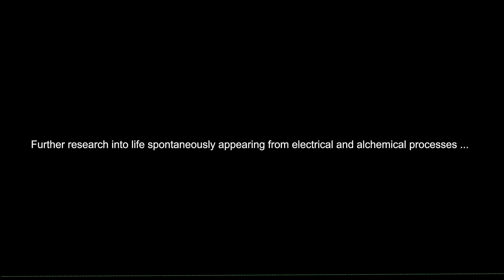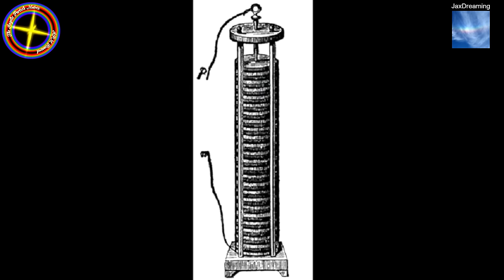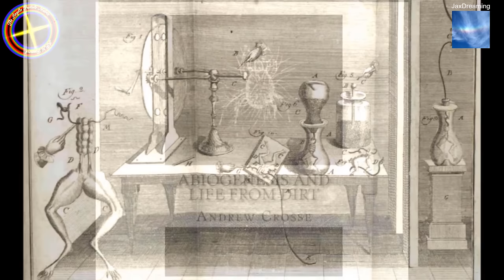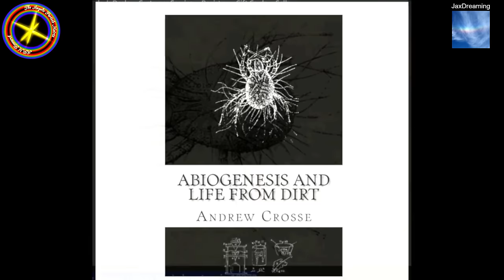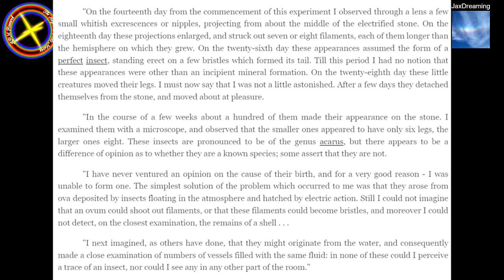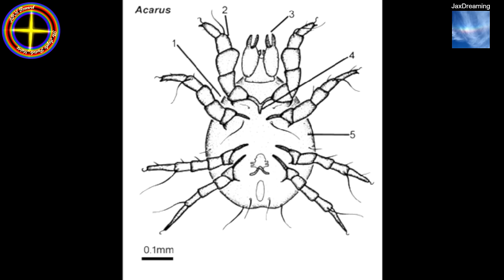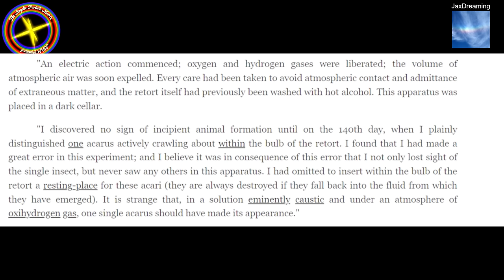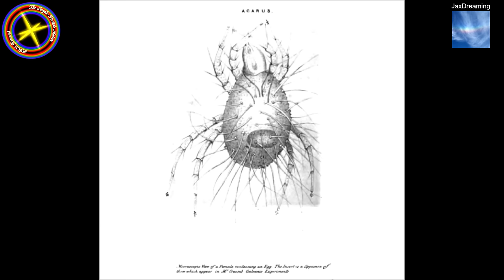APM Research KnowledgeCast, EP:1B.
A podcast from APM Research, in these podcasts we will be discussing and disclosing things that are in our research video's and many things that arent. This is for APM Research team members only as it will all relate to our research and discoveries. Junipers will be chatting with various APM Research team members on various subjects and also asking your questions to the team members.

An idea by Junipers which i think will work out well. :)

Sorry for my sniffles, i wasnt well that week.